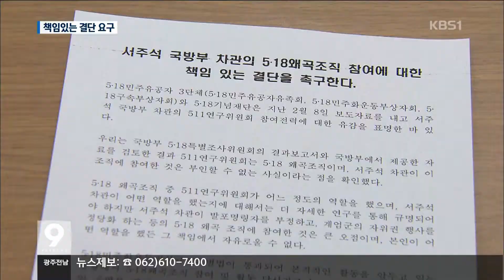[뉴스]5월 단체 ,서주석 차관 사퇴 요구-511위원회#상경 080410 KBS광주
5월 단체

'5.18 왜곡조직 활동' 서주석 국방차관 사퇴 요구